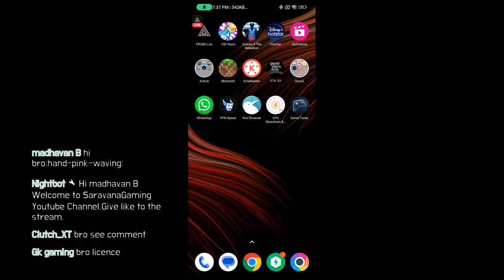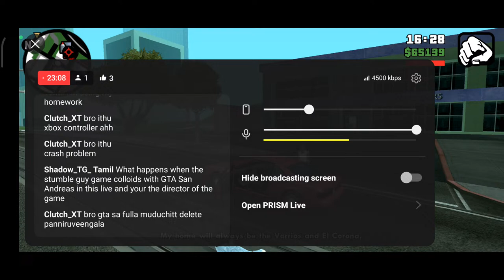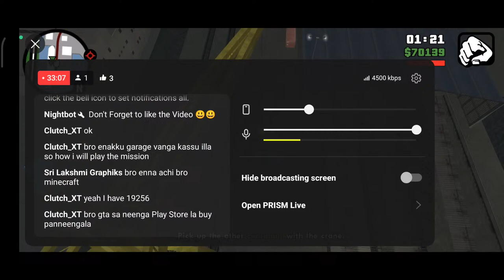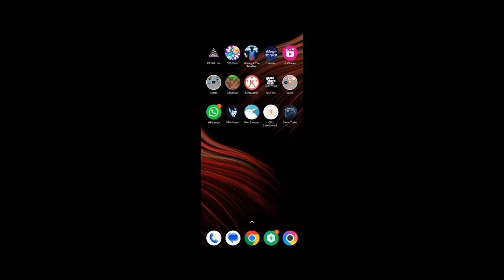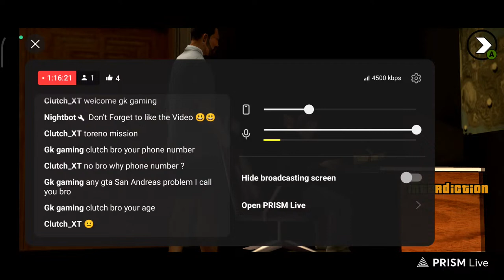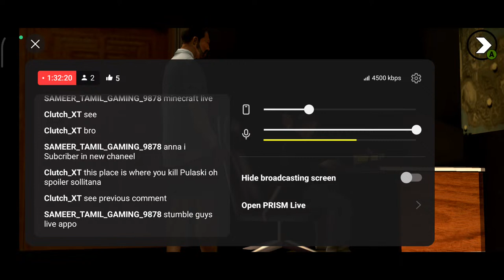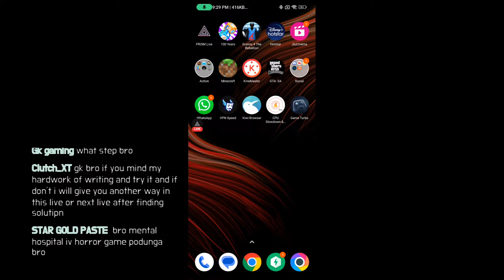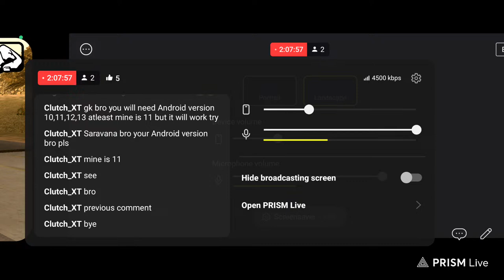GTA San Andres [ தமிழ் ] Mobile Game play Live | Part 15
Rockstar Games brings its biggest release to mobile yet.